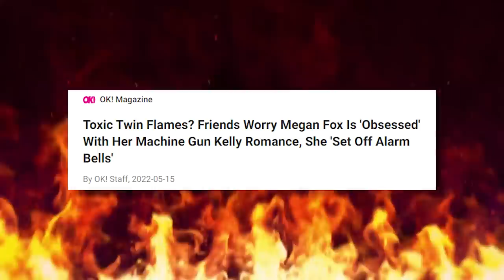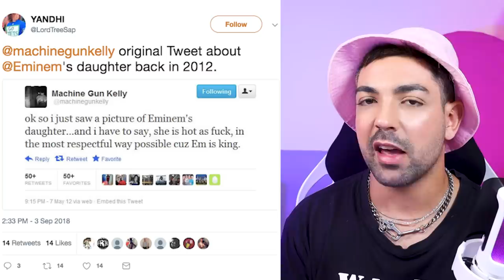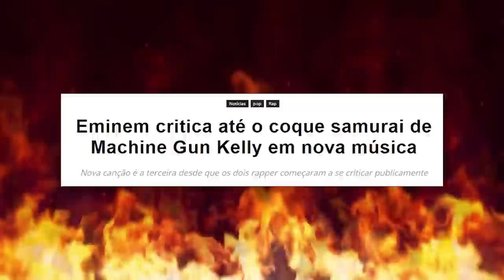PRECISAMOS INTERDITAR MEGAN FOX *a volta problemática com Machine Gun Kelly*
precisamos interditar Megan Fox, gente! Sério! EU NÃO AGUENTO MAIS! que relacionamento tóxico esse dela com o Machine Gun Kelly que, sim, eles voltaram! mas estou aqui pra mostrar pra vocês que a situação é pior do que se imagina.

tudo que envolve o cão rato fede e isso não é de hoje! já fazem anos que ele tem falas e ações problemáticas. vai muito além de personalidade, é questão de caráter mesmo! já deixo avisado que esse vídeo contém gatilhos e se você assistiu e sentiu que precisa de ajuda pra alguma questão de relacionamento abusivo ligue para 180.